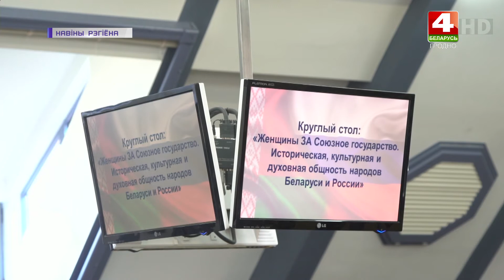Женщины Беларуси и России собрались за круглым столом | Новости Гродно. 01.10.2021